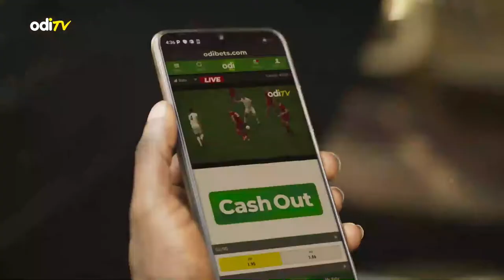One on One with the Sensational Alvin Otieno 'The Buffalo’ on ArochoLIVE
Fred Arocho hosts Kenya Rugby Sevens star Alvin Otieno on Arocho LIVE!

Proudly powered by Odibets.